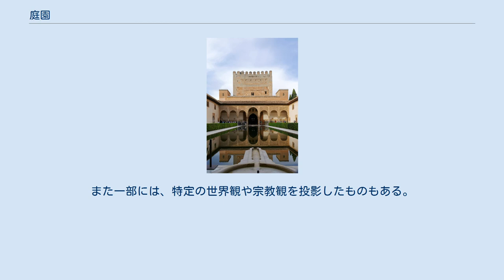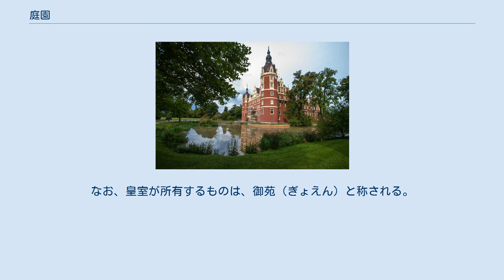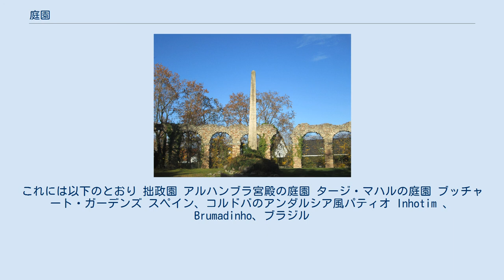庭園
足立美術館の白砂青松庭 庭園（ていえん）は、見て、歩いて楽しむために、樹木を植えたり、噴水・花壇を作ったりなど、人工的に整備された施設。
日本では、自然を模して川・池・築山などが作られ、木や草が植えられているものもある。
 集会、交流、留置、作業などを目的とした庭ではなく、観賞、道道、思索などを目的とする庭とされる。
また一部には、特定の世界観や宗教観を投影したものもある。
庭園は自然にできることはなく、形、石の配置、樹木の選択と組合せ、通路の作り方、建物の見せかたなどすべて計画し、デザインされている。
 つくる目的や方法は、時代や民族、宗教などによって異なり、さまざまな様式を生み出した。
しかし、いずれも人々が理想とする環境を映し出そうとする点では共通している。
楽園、浄土、パラダイスなどの現世的空間が庭園なのである。
庭園は、作られたときには私的なものがほとんどだが、近代になって多くが、市民が楽しめる公的・公園的なあつかいをされるようにもなっていく。
なお、皇室が所有するものは、御苑（ぎょえん）と称される。
 欧米の garden は人工美を追求し、花壇や池などの幾何学的デザインを誇り、自然は征服すべきという考え方を象徴し、日本の庭園は自然美を生かし、岩や木や池なども自然を模し、自然の縮図を目指し、人間が自然と一体であるという考え方を象徴する。
 龍安寺の方丈石庭 後楽園の池泉回遊式庭園 代表的なものを以下に示す。
 パラスディアン橋とパンテオン。
ストウヘッドの庭にて フォリー。
ブローズワースホールの庭にて ガーデン・オーナメント：パーム・ハウスの古典的な骨董花瓶、北アイルランドのベルファスト植物園 庭の飾り・ガーデンオーナメントは、庭、風景、そして公園の景の強化と装飾のために使用される要素である。
これには以下のとおり 拙政園 アルハンブラ宮殿の庭園 タージ・マハルの庭園 ブッチャート・ガーデンズ スペイン、コルドバのアンダルシア風パティオ Inhotim 、Brumadinho、ブラジル